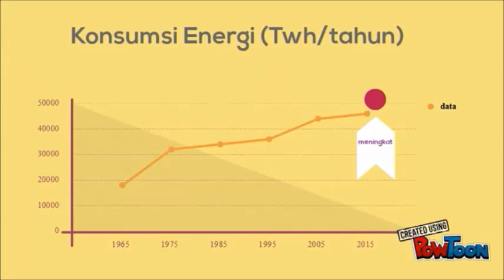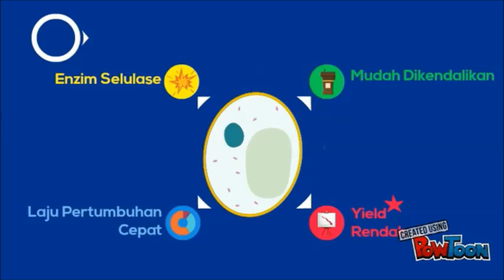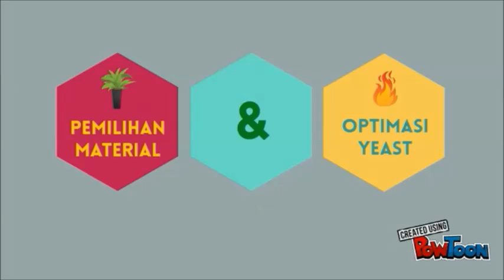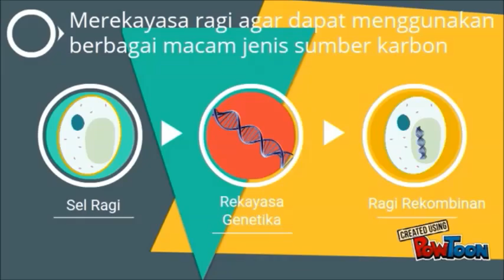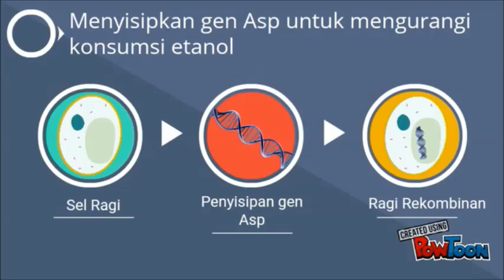Optimasi Yeast untuk Produksi Bioetanol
Video ini dibuat oleh kelompok D yang beranggotakan:
Ahdina, Yollanda, Insi Sani, Puri, dan Priscillia, untuk memenuhi tugas mata kuliah Metabolomik.